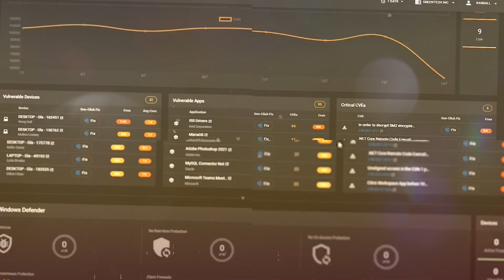What is 'The Hackers Search Engine' ? *Shodan explained*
Certain tools stand out for their profound impact on how we perceive and manage digital threats. Among these, Shodan emerges as a significant asset, not just in the industry at large but also as an integral part of our toolkit at RoboShadow.

Chapters
00:00 - What is Shodan?
00:20 - Discrepancies with Robo Shadow
00:24 - Shodan's Purpose and Origins
00:44 - Shodan's Scanning Process
01:13 - Accessibility and API
02:26 - Checking Your IP Address using Shodan
03:03 - Will I get hacked if I'm on Shodan?
04:28 - Addressing Vulnerabilities
05:06 - Nefarious Teams and Exploits
06:36 - Staying Informed and Secure